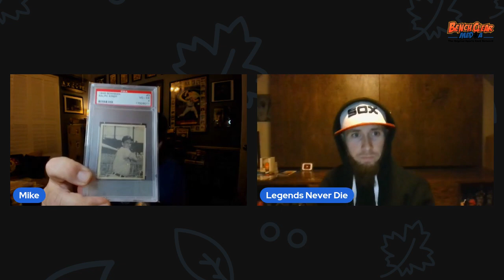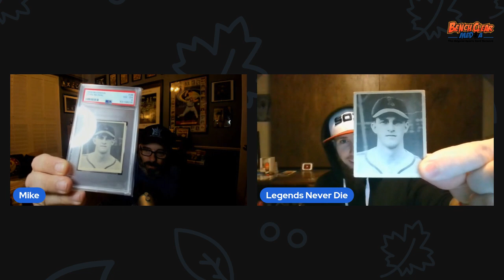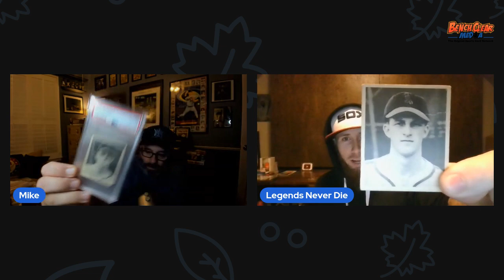Deep Dive into 1948 Bowman w/ Jake - Legends Never Die